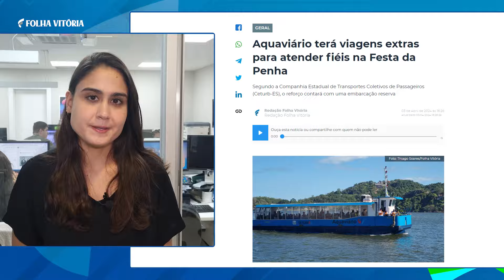WhatsApp volta a funcionar após apresentar instabilidade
Confira alguns destaques do jornal online Folha Vitória na manhã tarde quarta-feira (3), direto da redação integrada.

➡️ Aquaviário terá viagens extras para atender fiéis na Festa da Penha

➡️ Instituto emite novo alerta de chuva forte para 40 cidades do ES